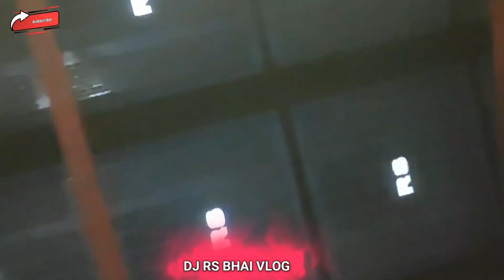To Day Barati Dj Bagmundi jiling basti It's Dj Rs Bhai Vlog 😂 Full Injoy 😀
My Village Vlog //👻barati Spl Vlog 👻/ Bagmundi jiling basti 😭🥺My Fast Vlogs Dj Rs Bhai👑
DJ RS BHAI //👻IT'S DANGAR☠️//⭕AT Harmadih nuniya
👈Dj Rs Bhai Booking at Belaidi

🌀Follow On Instagram :-🌀 › ...   🔴Rs Bhai Dj Sound Power of Dj SarZen

                      🌀 Channel🌀